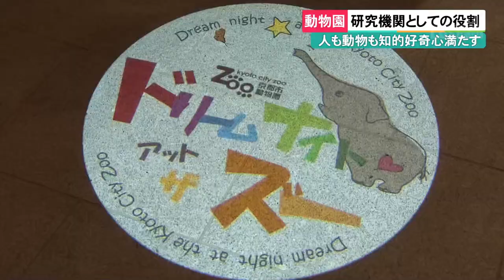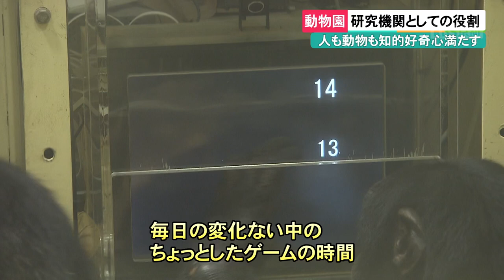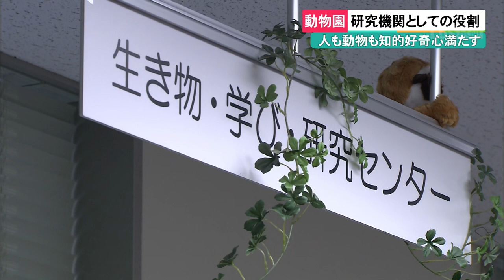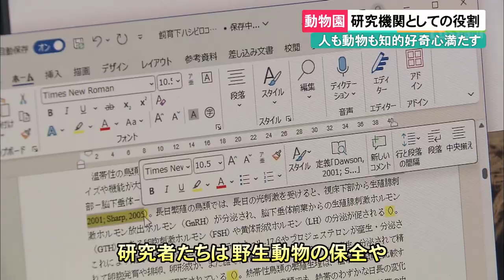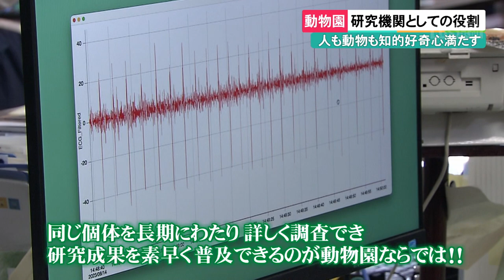京都市動物園120周年③ 研究機関としての動物園【特集】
ことし開園120周年を迎えた京都市動物園の特集、3回目は「動物園での研究」についてご紹介します。

京都市動物園は研究者が常駐し、公立の動物園では唯一、独自の研究部門を持っています。文部科学省から研究機関として認定され、科学研究費補助金を得て、動物園ならではの研究に取り組んでいます。

動物園での研究は動物たちにとっても刺激を受け、知的好奇心を満たすもの…ということですが、いったい、どんな研究が行われているのでしょうか？(2023年10月18日オンエア)

※情報はオンエア当時のものとなります。

■番組【きょうとDays】について
　KBS京都テレビ
　毎週月～金曜日 17:35～18:00 オンエア
京都の日々＝daysのニュースを中心に地域密着型のスポーツ情報、府内各地の旬の話題を地元目線で伝える新報道番組です。